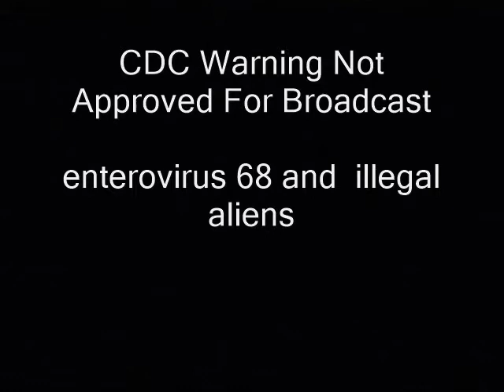Warning CDC Bio Warning